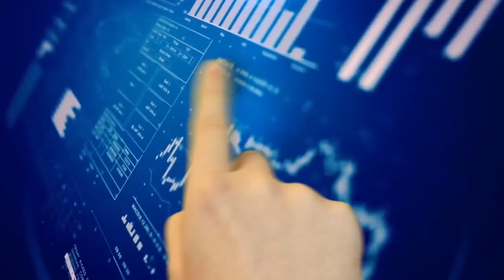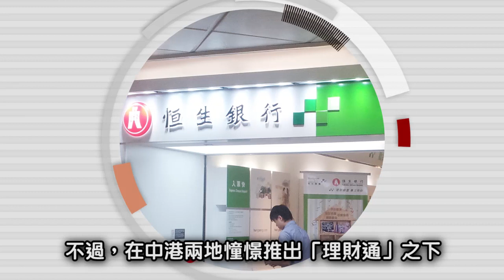3招分析銀行股 恒生增長夠理想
3招分析銀行股　恒生增長夠理想

要挑選能夠創造佳績的銀行股，初哥要緊記3招︰第一、淨利息收入增長；第二、非利息收入情況；第三、成本控制能力。而綜合這3方面，恒生便是一個優質銀行股的例子。